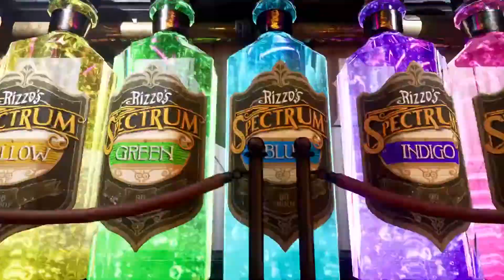The Outer Worlds: Murder on Eridanos – Official Musical Launch Trailer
Check out The Outer Worlds: Murder of Eridanos official musical launch trailer!